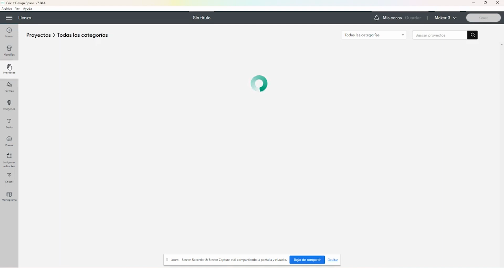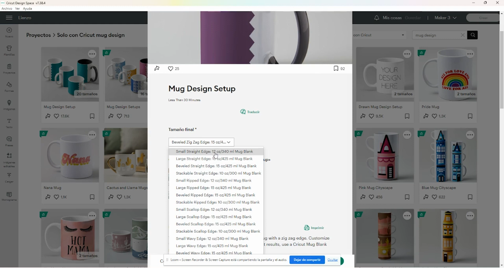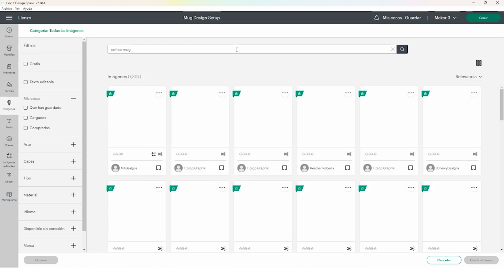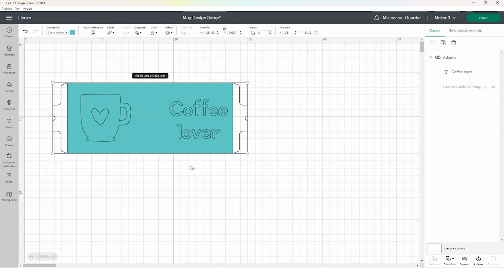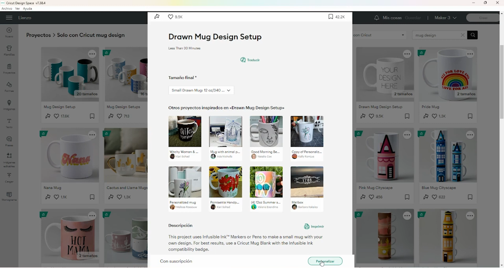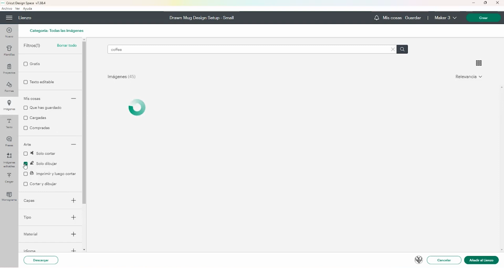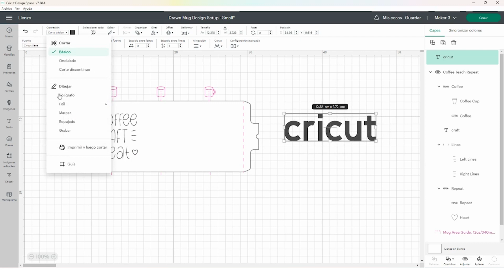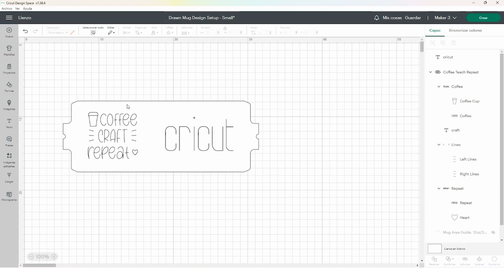Cómo diseñar tazas para Infusible Ink | Cricut España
En este vídeo vamos vas a aprender las diferencias entre realizar una taza con rotuladores Infusible Ink o láminas Infusible Ink. Marina te descubre los secretos detrás de cómo elegir la mejor imagen para cada tipo de material o qué tipografías son más adecuadas para rotuladores o láminas Infusible Ink.

🎬 00:00 Introducción
🎬 00:33 Qué diseños son aptos para trabajar con Infusible Ink
🎬 01:25 Cómo crear un diseño para tazas con láminas de Infusible Ink
🎬 04:56 Cómo crear un diseño para tazas con rotuladores y punta fina de Infusible Ink

Para empezar a crear, descarga el programa de diseño gratuito Cricut Design Space para tu ordenador o la aplicación en tu dispositivo iOS o Android desde la App Store o Google Play.